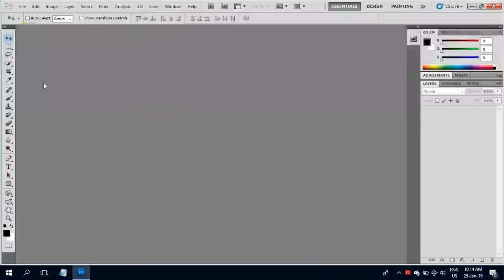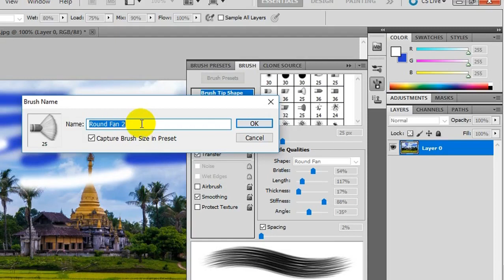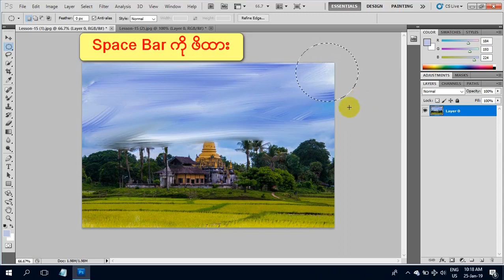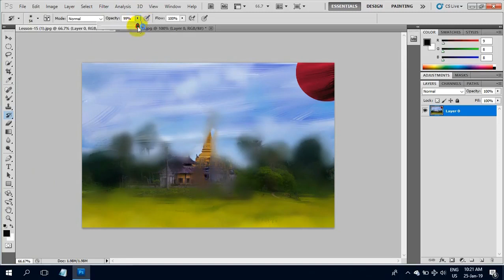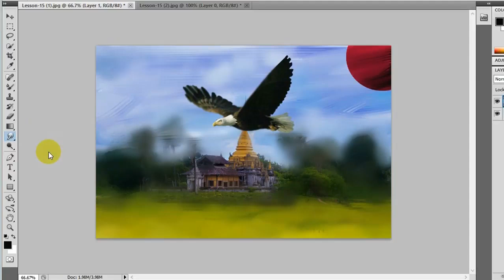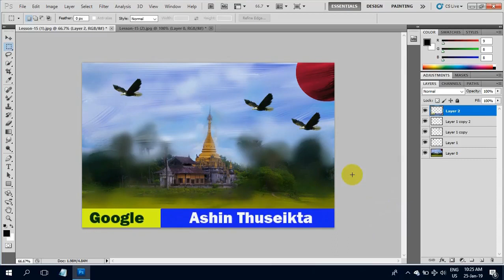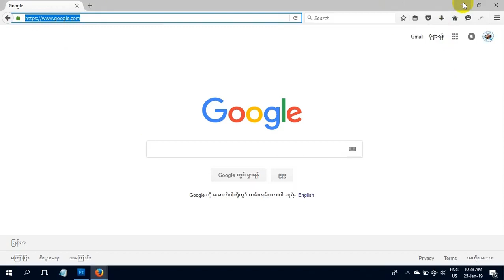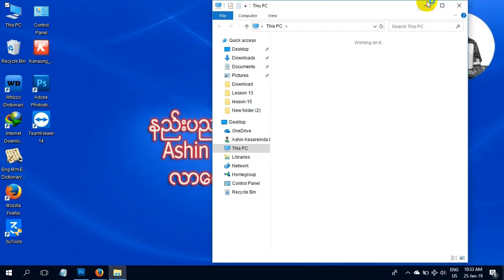Photoshop Lesson 15 ဖိုတိုေရွာ့ သခၤန္းစာ ျမန္မာဘာသာ720p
ပန္ခ်ီပံုမ်ား လြယ္ကူစြာ ျပဳလုပ္နည္း

ခုေန႔ Photoshop သင္ခန္းစာ မွာ Brush tool သုံးနည္း
စိတ္ႀကိဳက္ Brush မ်ားဖန္တီးျခင္း
ေဆးေရာင္မ်ား စိတ္ႀကိဳက္ ေရြးခ်ယ္ျခင္း
ပန္ခ်ီပံု စုတ္တံမ်ား အသံုးျပဳျခင္း
မီမီ လုပ္ေဆာင္ခ်က္မ်ားကို လြယ္ကူစြာဖ်က္ျခင္း
ပံုမ်ားေခ်ာမြတ္ ေသသပ္ေအာင္ ျပဳျပင္နည္း
ပံုထင္ရွားေအာင္လုပ္နည္း
ေဆးေရာင္းမ်ား ျပန္႔ေအာင္လုပ္ျခင္း
အင္တာနက္တင္တဲ့ အခါ ပံုမ်ား ျမန္ျမန္ေပၚေအာင္လုပ္ျခင္း
ပံုကို နွိပ္လိုက္မိတာ နဲ႔ မိမိ Website , Facebook စသည္တို႔ကို ေရာက္ေစျခင္း
စေသာ မ်ားျပားေသာ အသုံးျပဳနည္းမ်ားကို ၁၅ မိနစ္စာ သခၤန္းစာ တစ္ပုဒ္ထဲ တြင္ စုံေအာင္ သင္ျပေပးထားပါတယ္ ။ အခ်ိဳ႕ Photoshop သင္တန္းမ်ားတြင္ မသင္ေပးဘဲ ခ်န္ထားတတ္တဲ့ slice tool မ်ားအေၾကာင္း အေသးစိတ္ သင္ျပေပးထားတာပါ ။ ခု သင္ခန္းစာ တစ္ပုဒ္ကို ၾကည့္ယုံနဲ႔ ပညာအမ်ားႀကီး ရသြားမွာပါ ။

​ဗီဒီယို သင္​ခန္​စာ​ေတြကို ျပန္​ Share ​ေပးခ်င္​းျဖစ္​ပါတယ္​။
စိတ္​ပါလက္​ပါ ​ေလ့လာမယ္​ဆိုရင္​ Photoshop ကိုအသံုးျပဳတတ္​သြားမာဘာ။ ဒါ​ေၾကာင္​့မို႔ ဦဇင္​က Share ခြင္​့​ေပးတယ္​ ဆိုလို႔ ျပန္​ၿပီး Share ​ေပးလိုက္​တာပါ။ ဒီလို ​ဗီဒီယို​ေတြကို ဆက္​လက္​ၾကည္​့​ေစခ်င္​ရင္​​ေတာ့ ကြၽန္​​ေတာ္​ ရဲ႕ YouTube Channel ​ေလးကို..
Subcsribe ဆိုတဲ့ စာ​ေလးကို နိပ္​ၿပီး ဆက္​လက္​အား​ေပးႏိုင္​ပါတယ္​။ Subcsribe နိပ္​​ေပး​ေနတဲ့ သူငယ္​ခ်င္​း​ေတြကိုလဲ အရမ္​း​ေက်းဇူးတင္​ပါတယ္​လို႔ ဒီမာပဲ ​ေျပာပါရ​ေစဗ်ာ...

Subcsribe ကိုနိပ္​ထားမယ္​ဆို ရင္​ ကြၽန္​​ေတာ္​ အသစ္​တင္​တဲ့ ​ဗီဒီယို​ေတြအားလံုးကို အရင္​ဦးစံု ၾကည္​့ရမဲ့သူလဲျဖစ္​သလို႔
အသစ္​တင္​းတိုင္​း သူငယ္​ခ်င္​းတို႔ ဘက္​က​ေန...
ကြၽန္​​ေတာ္​ ရဲ႕ အသစ္​တင္​လိုက္​တဲ့ ​ဗီဒီယို​ေတြကို အျမဲတမ္​းၾကည္​့ႏိုင္​မာပါခင္​​ဗ်ာ။

1 က​ေနၿပီး
17 အထိ႐ွိပါတယ္​
အဲတာ​ေတြကို ​​ေလ့လာ သင္​ယူျပဳလုပ္​ႏိုင္​သြားရင္​...
Photoshop ကို ​ေကာင္​း​ေကာင္​း​ေလး အသံုးခ်ႏိုင္​သြားပါလိပ္​မယ္​

Ashin Thuseikta ဦဇင္​ ကိုလဲ့အရမ္​း​ေက်းဇူးတင္​ပါတယ္​လို႔
ဒီ​ေနရာမာ​ေျပာပရ​ေစ ​ဗ်ာ...

Facebook Accounts Ashin Thuseikta ဦဇင္​ရဲ႕ ..